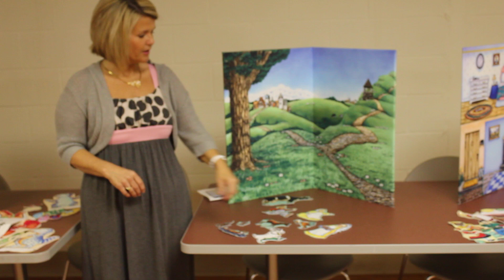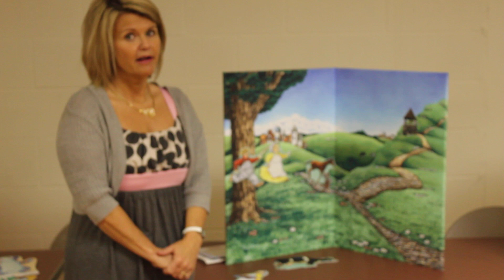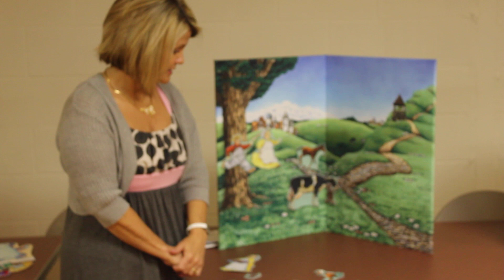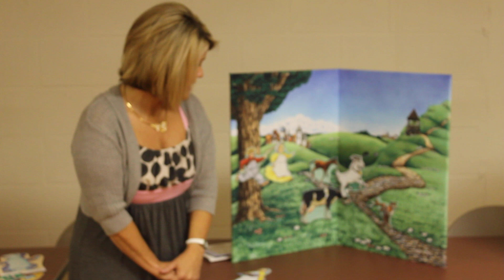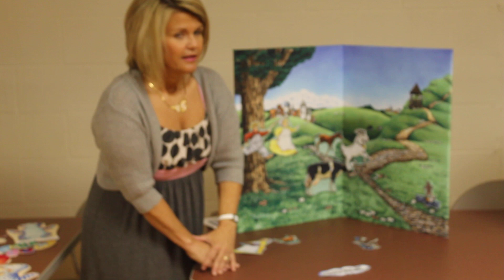The Ginger Bread Man Felt Story by Sarah Stone at